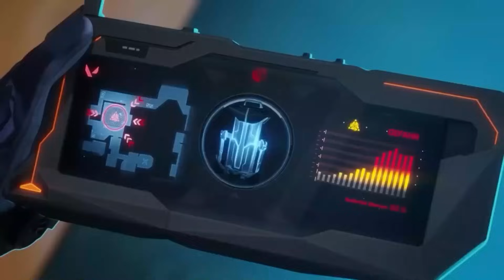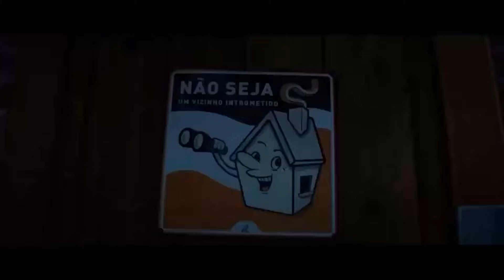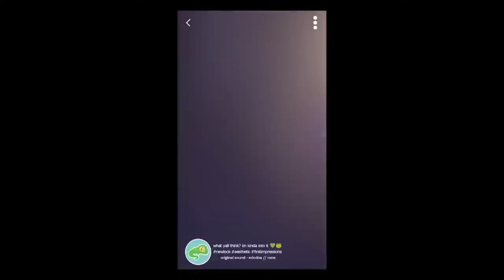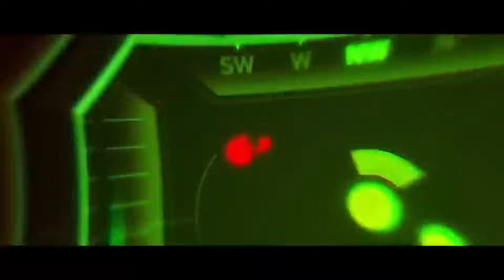All Valorant Cinematics All In Order (4k-60) Fps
This Is An Movie Of All The Valorant Cinematics In Order Up To Patch 7.12
Till Iso Hope You Enjoy